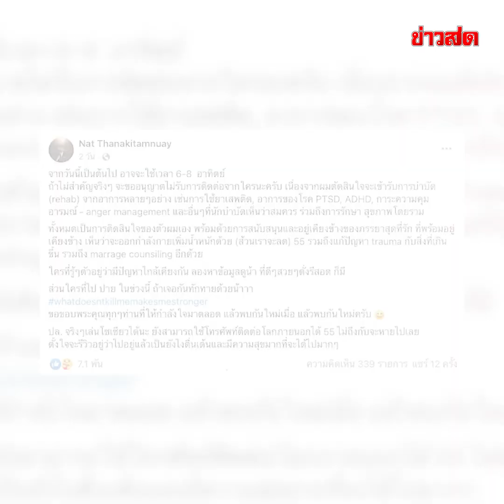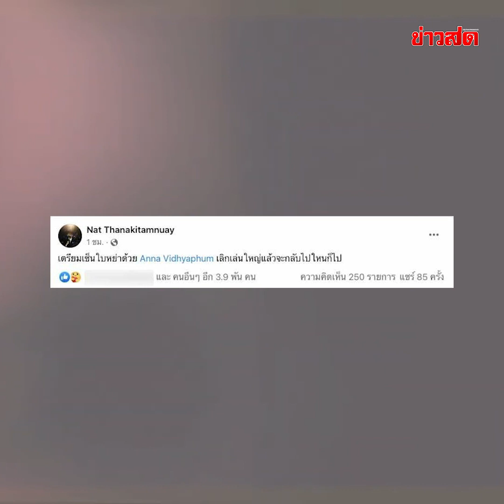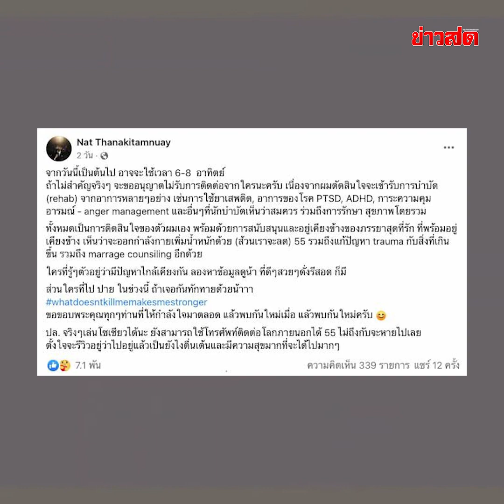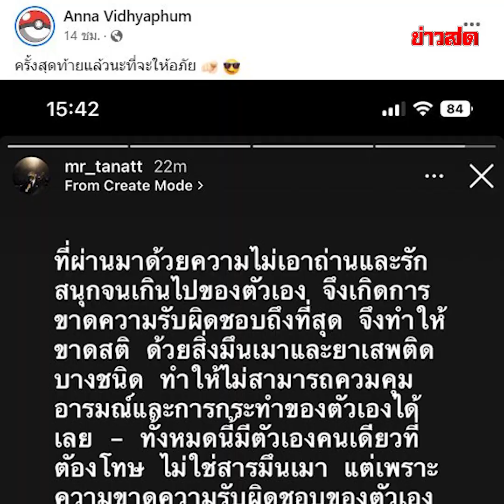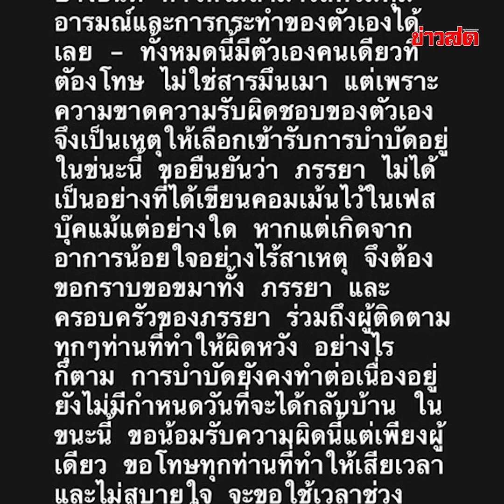ยังไงกัน? 'ไฮโซลูกนัท' ขอโทษเมีย หลังท้าเซ็นใบหย่า : Khaosod TV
ยังไงกัน? 'ไฮโซลูกนัท' ขอโทษเมีย หลังท้าเซ็นใบหย่า